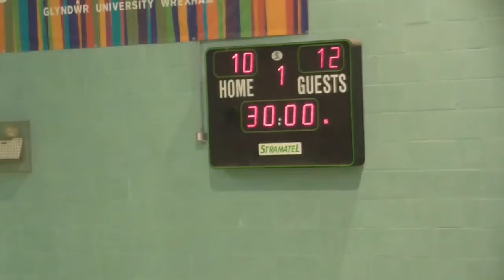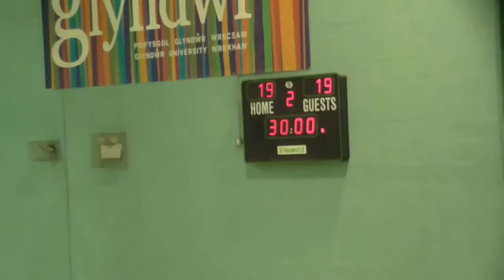Deva v Peninsula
League Match
5th October 2014